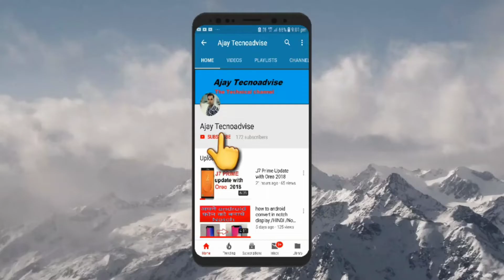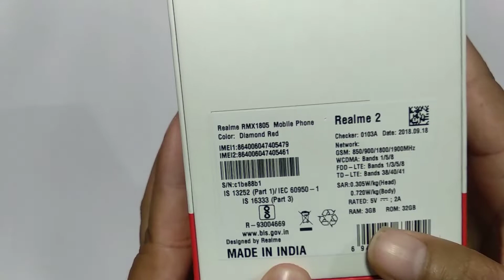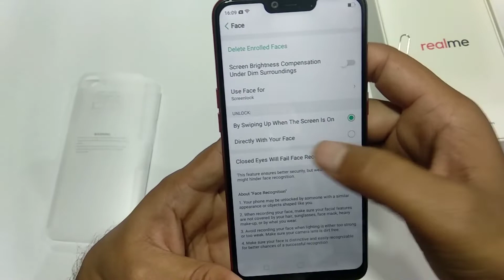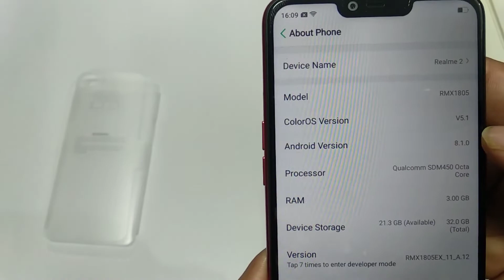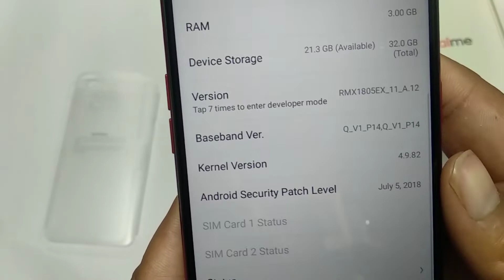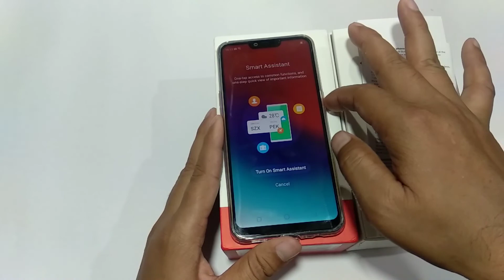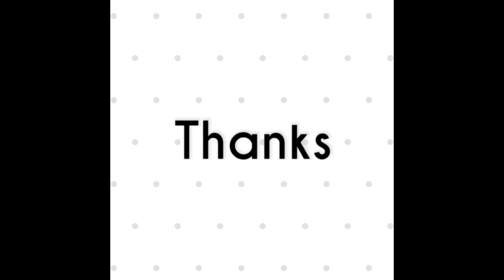Realme 2 unbxing HOT RED Color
about this video:
Namaskaar dosto, Maine apko is video me Realme 2 phone ki unboxing karke dikhaya hai.